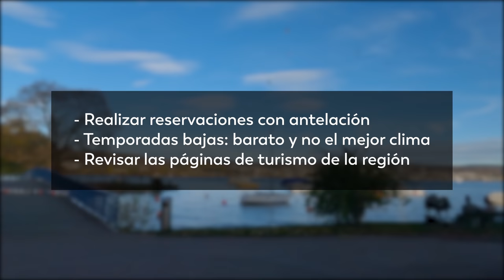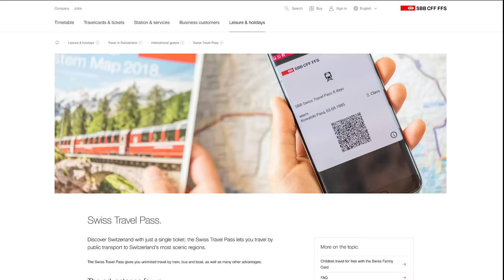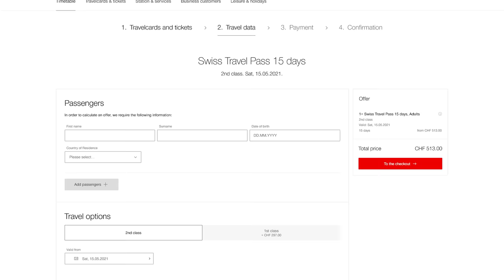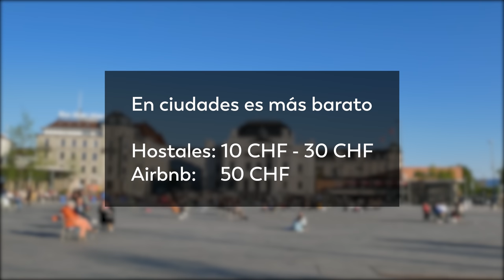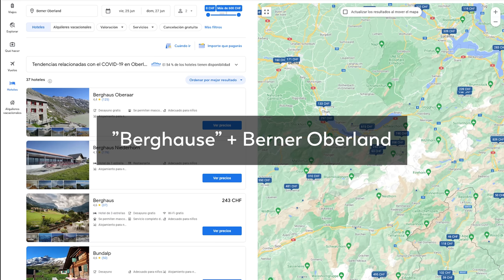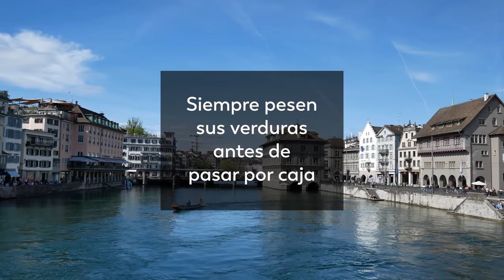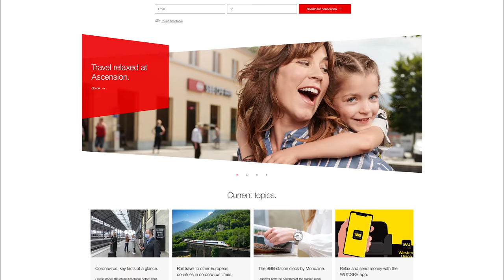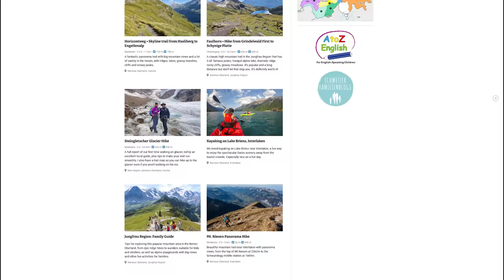🇨🇭Cómo ahorrar para vistar Suiza. 15 Consejos detallados.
Consejos para ahorrar dinero y viajar a los Alpes en Suiza. Estos tips generalmente son para realizar recorridos o hiking en las montañas, pero pueden funcionar si eres turista y solamente deseas venir a pasear a Suiza y disfrutar sus paisajes o pueblos alpinos.

00:00 Intro
00:56 Moneda
01:59 Temporadas
03:46 Transporte
04:49 Swiss Travel Pass
06:14 Jungfrau Travel Pass
06:58 Alquiler de Auto
08:22 Hospedaje
10:13 Interlaken
10:49 Lauterbrunnen, Wengen, Grindelwald, Mürren
12:14 Casas de montaña
12:43 Comida
15:23 Agua portable
15:43 Seguro de vida
16:37 Apps recomendadas
19:20 Tips extras